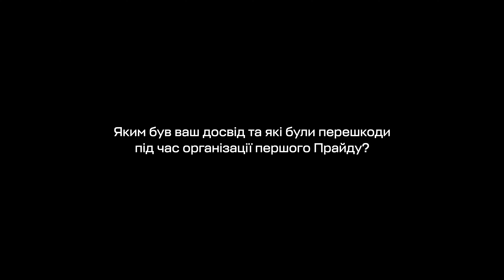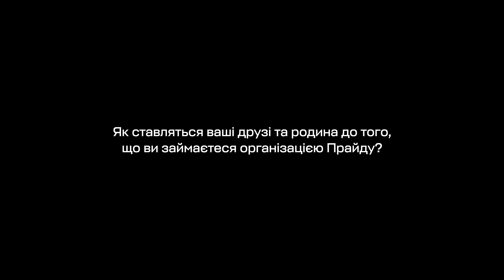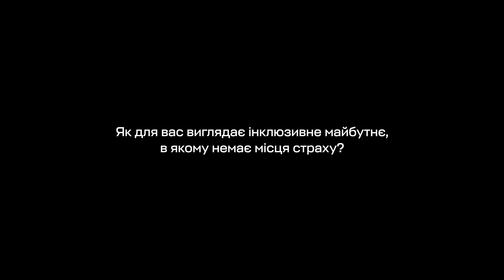Fear and action: Вера Черныгина